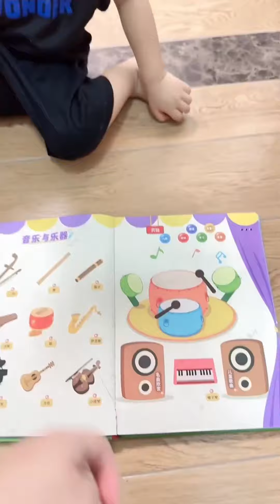My Daughter Cheated And Won The Competition With Her Dad#funnyvideos#smile#funny daughter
Join us as we navigate the ups and downs of parenting with a daughter and a set of twins. We share our everyday experiences, offer parenting tips, and showcase fun and educational activities for kids. From family vlogs to children's activities, our channel is all about capturing the joy and challenges of raising our little ones while creating lasting memories. Come along on this journey with us and be a part of our family bonding moments!